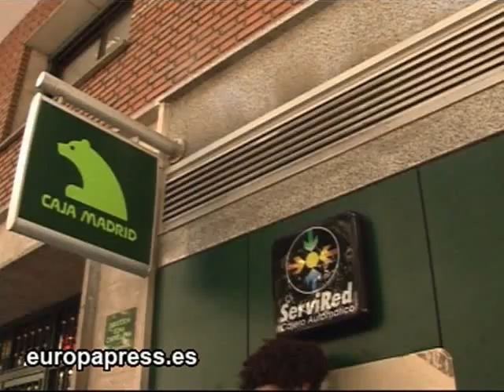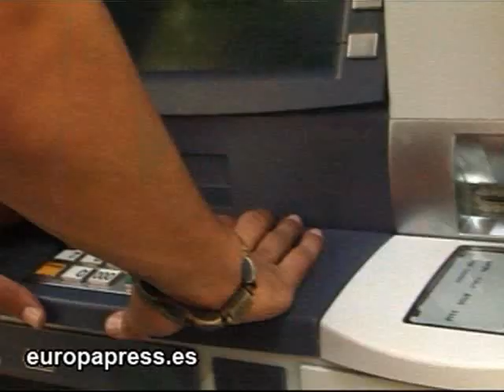Drástico recorte del FMI a las previsiones de crecimiento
Ajeno a la confianza sobre el futuro inmediato de la economía española expuesto por Rodríguez Zapatero en el debate de Investidura, el Fondo Monetario Internacional no se ha andado con contemplaciones y avisa de un brusco recorte en sus previsiones de crecimiento para España este mismo año, que se ampliarán a 2009 y sólo podrán ceder un año después. El organismo con sede en Washington ha recortado en seis décimas su previsión inicial y ahora fija en un 1,8 por ciento el crecimiento de la economía española en 2008. Se trata de una estimación "excesivamente pesimista", indican desde el Ministerio de Economía.